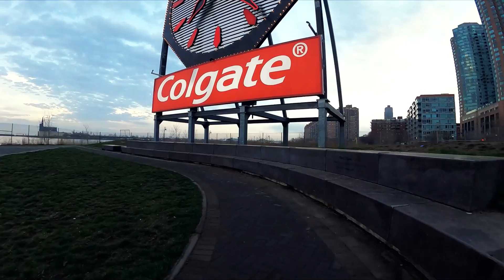Montgomery Street (NJ)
GoPro Hero 9 with Max Lens Mod